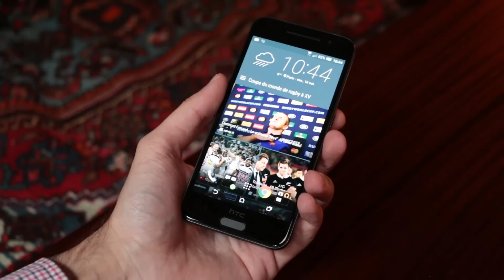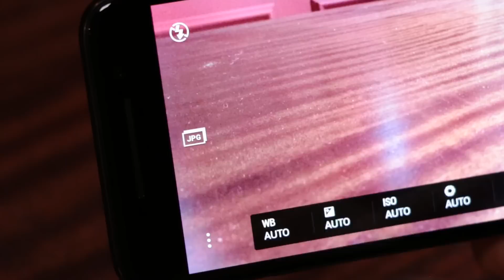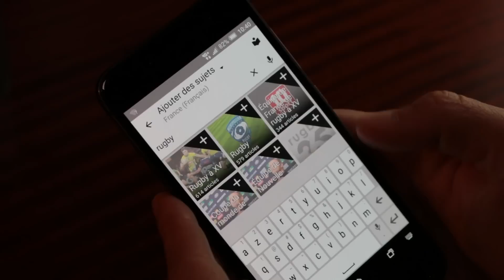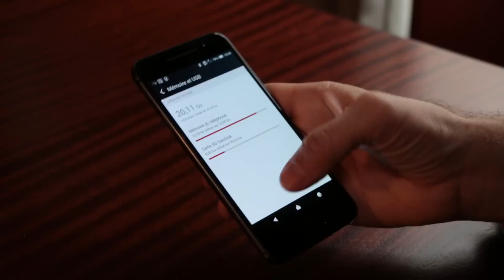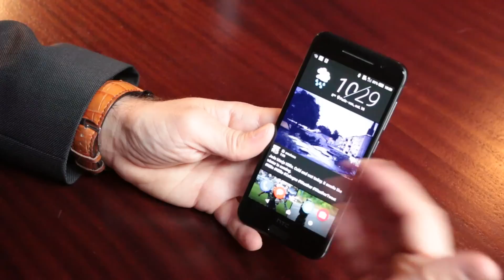HTC One A9 : prise en main en vidéo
Le HTC One A9 se positionne juste en dessous du HTC One M9, la vitrine du fabricant, et devient ainsi son nouveau cœur de gamme, son futur best seller.

Dans la vidéo ci-contre, nous découvrons les grandes lignes du produit avec Yves Le Jan, responsable des contenus et services chez HTC France. Le design de l'appareil, ses capacités en photo, en audio et ses principales fonctionnalités logicielles y sont présentées.